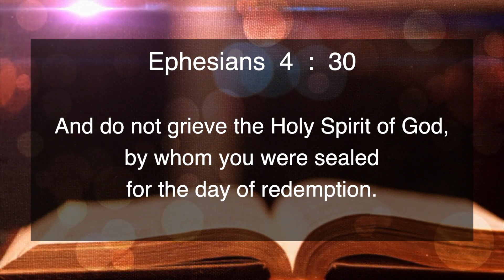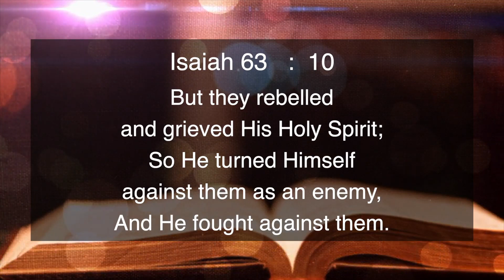ENGLISH | EVERYDAY WITH THE HOLY SPIRIT | November 23 | Bro.G.P.S. Robinson